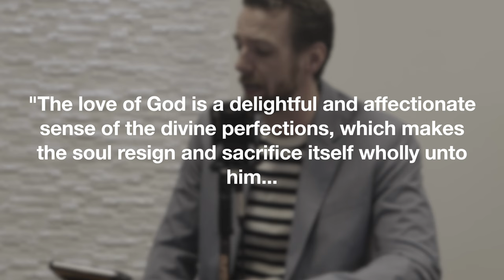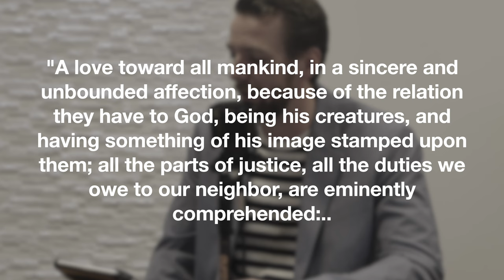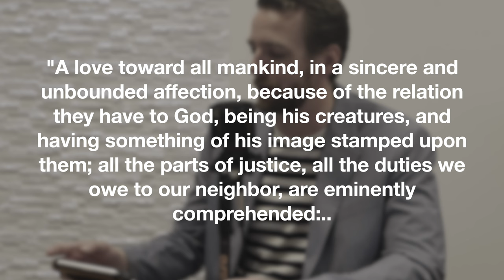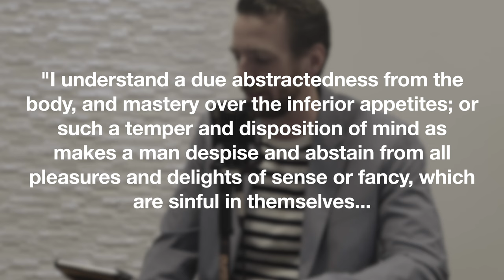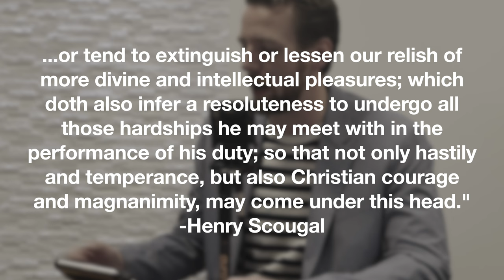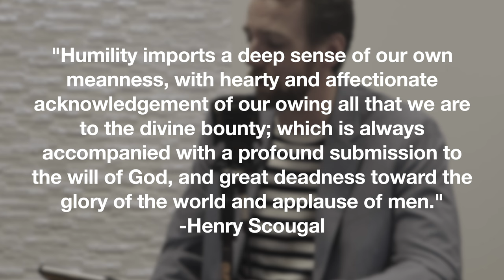Henry Scougal (part 4) | Essential Friends Episode 5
In Essential Friends, we follow pilgrims who lived a life of deep faith in God. In this episode
Pastor Paul van Engelenhoven and Brandt Barnard continue a study of Henry Scougal, the
author of The Life Of God In The Soul Of Man, and his assertion that God becomes clearly visible
through the Christians’ life in true love towards God, true charity to man, true purity, and true
humility.

Production Team:
On-Camera: Paul van Engelenhoven and Brandt Barnard
Production Team Director: Bob Schellenberg
Set and Room Design: Joyce Tromp
Logo: Joyce Tromp
Soundtrack Producer: Alex Sikma
Audio Engineer: Alex Sikma
Video Editor: Alex Sikma
Channel Art/ Graphic Design: Caleb Nadeau
Camera A: Bob Schellenberg
Camera B: Joyce Tromp

🖌 Joyce Mast Tromp – Graphic Design